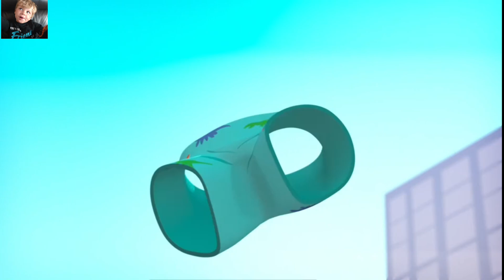Ninja Express - A Villain